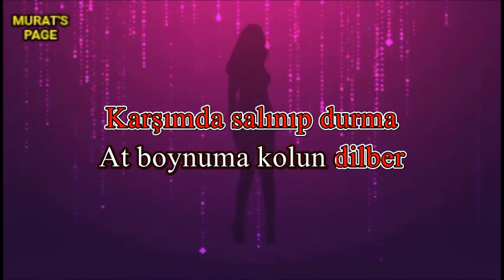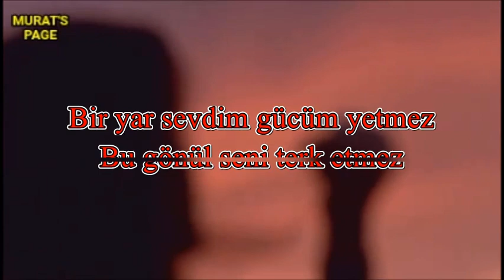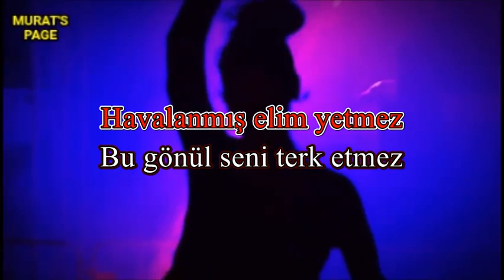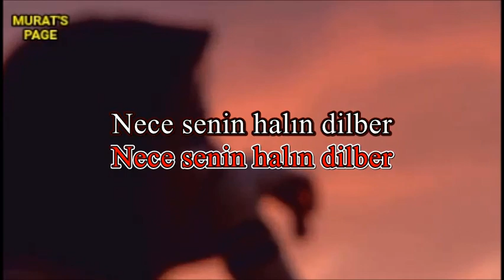Nalın Dilber - KARAOKE *Oğuz YILMAZ*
Karşımda salınıp durma
At boynuma kolun dilber
Karşımda salınıp durma

Bir yar sevdim gücüm yetmez
Bu gönül seni terk etmez

Karacaoğlan derdim çoktur
Kaşlar kara bakış oktur
Karacaoğlan derdim çoktur

Oğuz YILMAZ